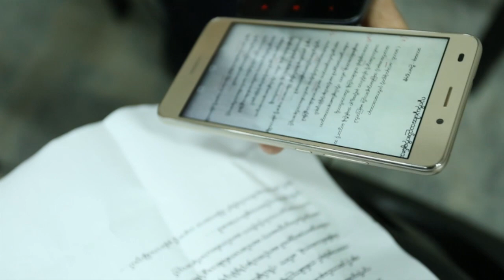Myanmar Idol Auditions 2017 Episode 8 Part 5